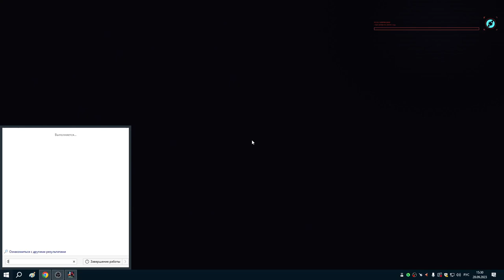8 Работа на фиксера Реджину Джонс 1я часть